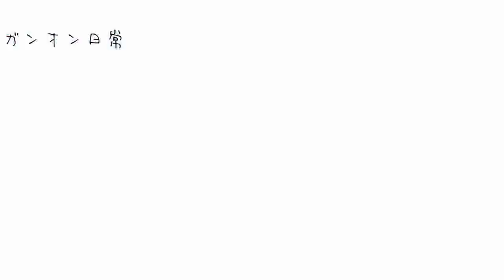【ガンオン日常】ペイルズとアトラスで確信ｵﾚﾜﾏﾀﾞﾂﾖｸﾅﾚﾙ【１０２】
【ガンダムオンライン】ペイルズとアトラスで確信ｵﾚﾜﾏﾀﾞﾂﾖｸﾅﾚﾙ【ガンオン日常】

えてぽくて

ガンオン日常では『ほのぼの』をテーマとしております。
普段ガチ勢でランカーの僕のゆるい珍しいプレイ満載ですう^^

タグ　ガンダムオンライン　ガンオン　実況　アムロ3級